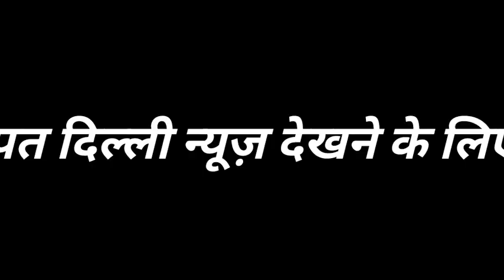पानीपत में होने वाली दुर्घटना लाइव#पानीपत लाइव#viral